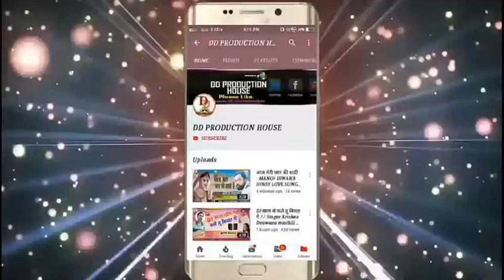Ashokh Love का सबसे हिट मैथिली लोकगीत | मिले अईबो दलानी में | Maithili Song 2020 mile aibo dalani me